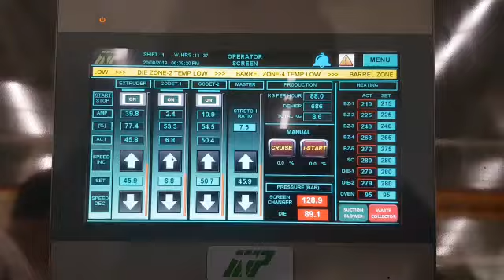HDPE Mono-filament Extrusion Line Plant | MAHESH TWISTO TECH PVT. LTD.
Production Capacity : 2500 to 3000 Kg per Day.
Demand power : only 42-45 kW.
Denier range :  230 to 1000 (Customer req.)
Grams per density : 6.5

Why us?
We are an Innovative Organization for Rope Making Machine & Extrusion Plant. The Great Greek philosopher has quoted that “Quality is not an act, it is a habit.” Similarly, we believe in manufacturing quality machines that impart superior class of output and high production rate with the least cost. We have worldwide existence in more than 71 countries as well as we have developed dealer network for customer’s local support in more than 30 countries. Furthermore, our facility incorporates ultramodern hardware and software components which make us work productively and smoothly.

Mr. B.D. Patel (Managing Director) : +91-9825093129
Mr. Umesh Raval (General Manager) : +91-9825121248